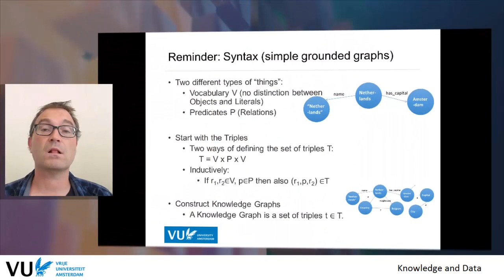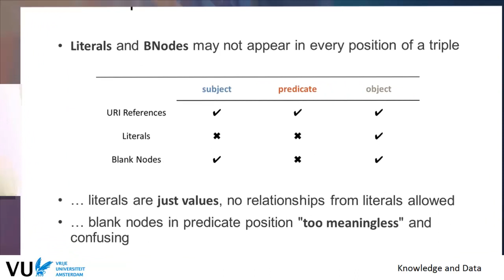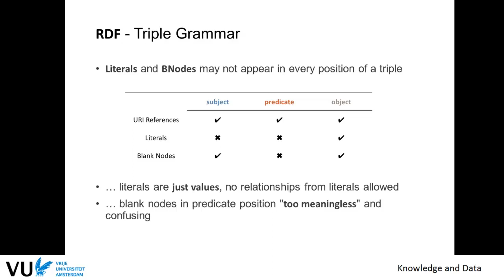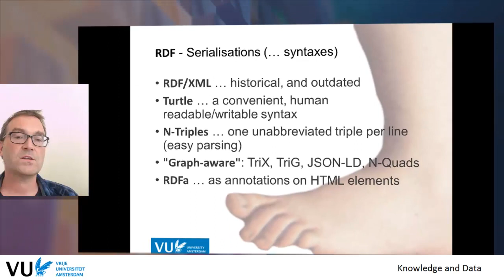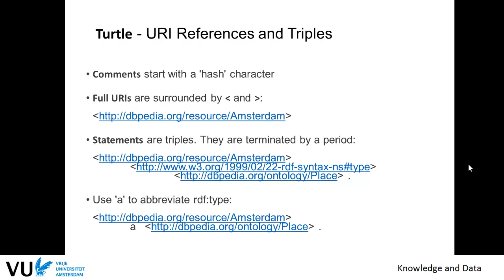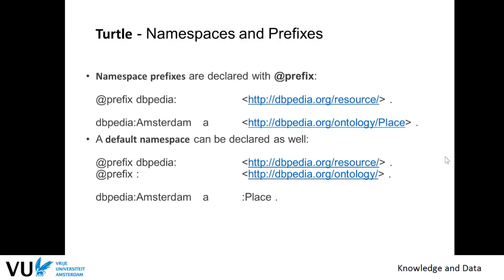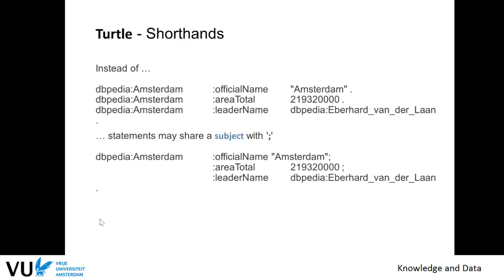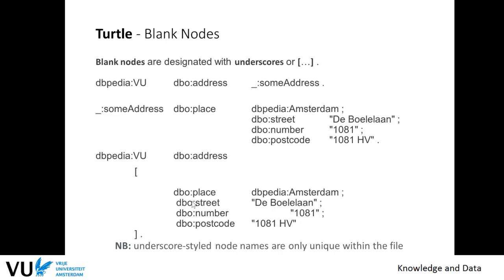Module 2.2.4 - Formal Syntax and Serialisations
Module 2.2.4 - Formal Syntax and Serialisations - in course Knowledge & Data course at Vrije Universiteit Amsterdam